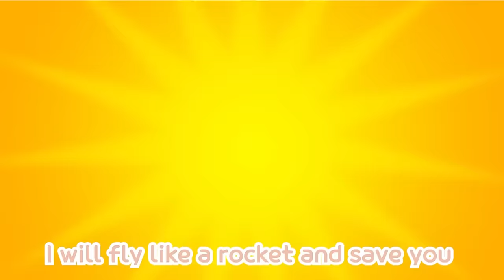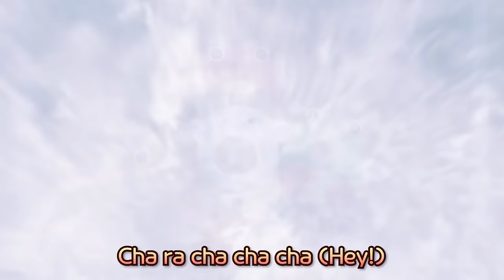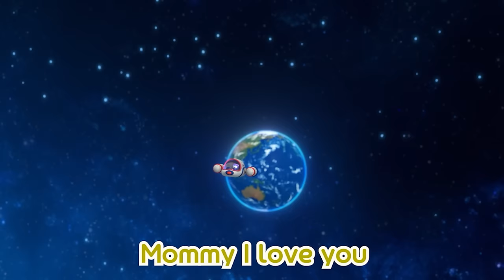⭐100min⭐ BANANA CHA CHA | Sing and Dance along with Pororo! | Pororo Nursery Rhymes & Kids Songs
BANANA CHA CHA~BANANA CHA CHA🎵
Let's sing and dance along with Pororo's best song 'BANANA CHA CHA!' for 100min!